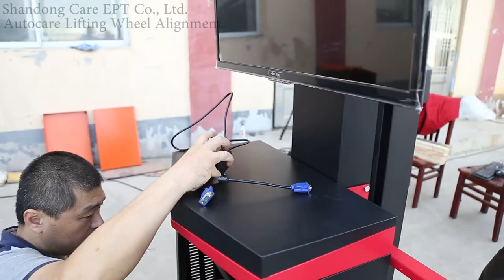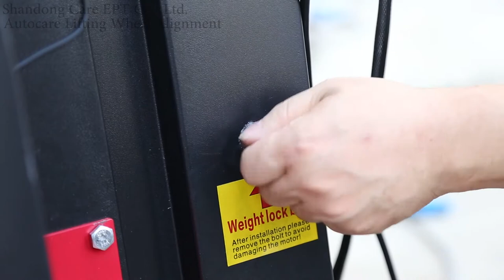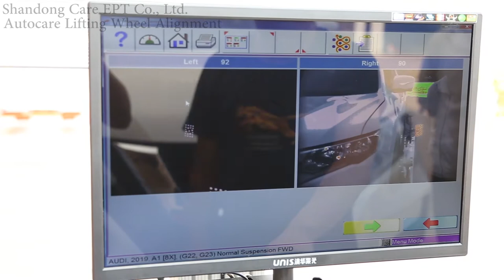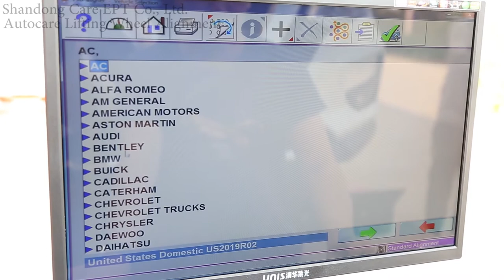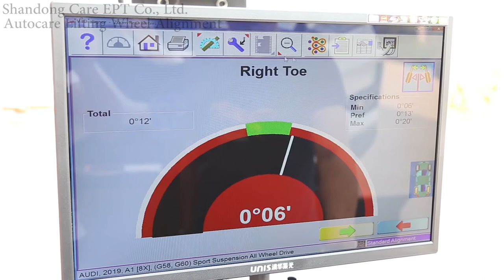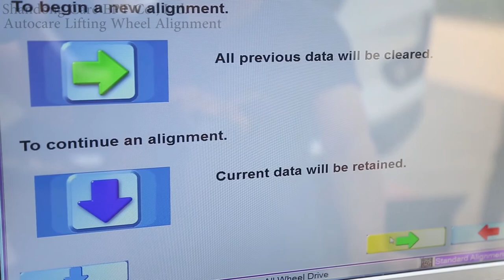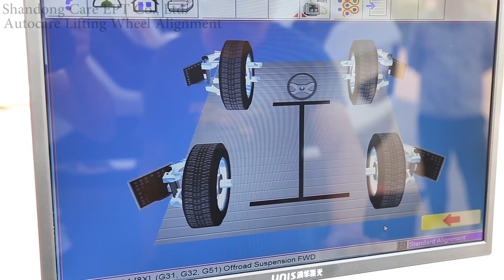How to Setup 3D Wheel Alignment Machine AG-500 Installing Video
How to Setup 3D Wheel Alignment Machine AG-300 Installing Video
Product Range: Car Frame Machine, Car Lift, Tyre Changer, Tyre Balancer, Wheel Alignment and Spray Booth.

Best regards